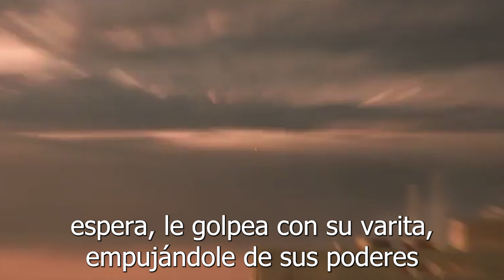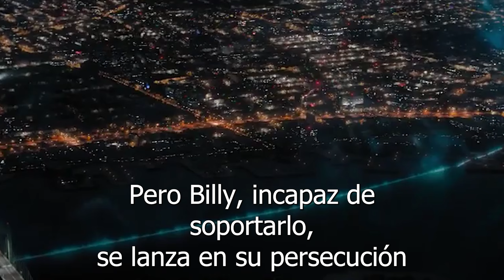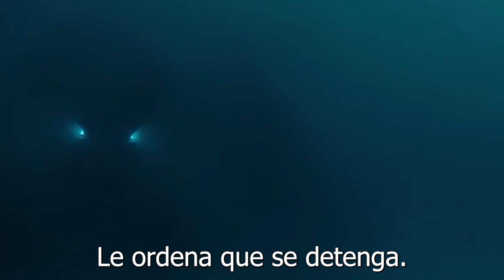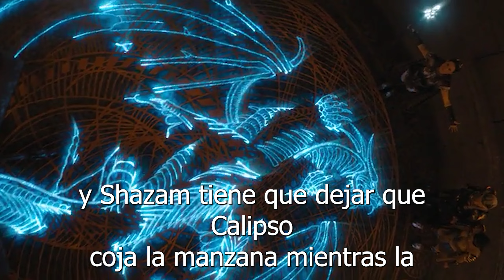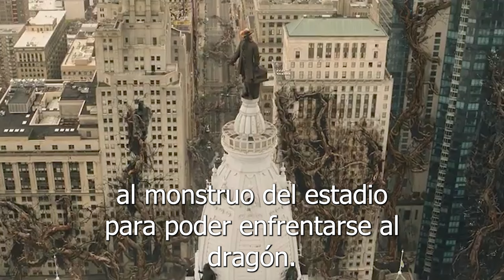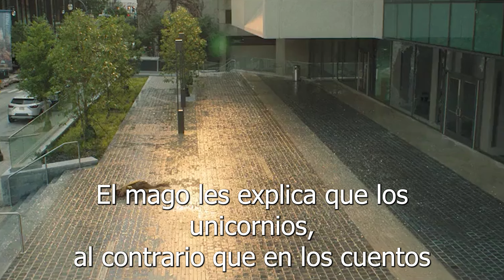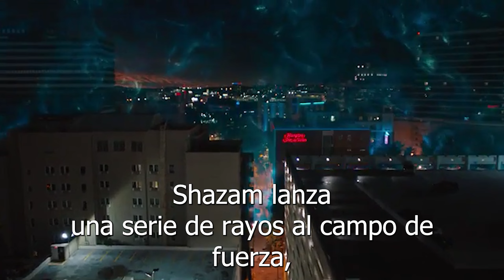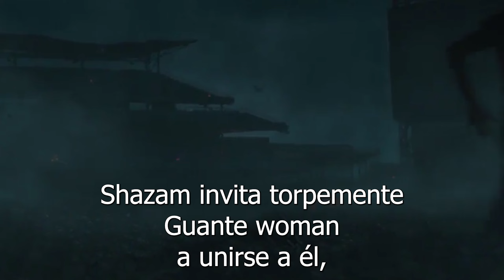Guy Enamoró A La Chica - Shazam Furia De Los Dioses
Descargo de responsabilidad: Los vídeos publicados en este canal están sujetos a uso legítimo. Con el fin de educar a los espectadores sobre el contenido de las películas, nuestro equipo crea contenido bien investigado, auténtico y único que cumple con las políticas y directrices de YouTube.

¡Shazam! Furia de los dioses es una película estadounidense de superhéroes de 2023 basada en el personaje de DC Comics Shazam. Producida por New Line Cinema, DC Studios y The Safran Company, y distribuida por Warner Bros. Pictures, es la secuela de ¡Shazam! (2019) y la duodécima entrega del Universo Extendido de DC (DCEU). Dirigida por David F. Sandberg, producida por Peter Safran y escrita por Henry Gayden y Chris Morgan, está protagonizada por Zachary Levi, Asher Angel, Jack Dylan Grazer, Rachel Zegler, Adam Brody, Ross Butler, D. J. Cotrona, Grace Caroline Currey, Meagan Good, Lucy Liu, Djimon Hounsou y Helen Mirren. En la película, Billy Batson / Shazam y sus hermanos adoptivos luchan contra las Hijas de Atlas.

Una secuela de ¡Shazam! comenzó a desarrollarse poco después del estreno de esa película en abril de 2019, con Gayden regresando como escritor, y Morgan uniéndose poco después para revisar el guion de Gayden. Sandberg y Levi (Shazam) también regresaron en diciembre. El título y el resto del reparto se confirmaron en agosto de 2020, y Zegler, Mirren y Liu interpretaron a las hijas de Atlas a principios de 2021. El rodaje comenzó en mayo en Atlanta (Georgia) y concluyó en agosto.

¡Shazam! Furia de los dioses se estrenó en el Fox Village Theater del barrio de Westwood de Los Ángeles el 14 de marzo de 2023, y se estrenó en los cines de Estados Unidos el 17 de marzo. La película recibió críticas mixtas de los críticos, que la consideraron inferior a su predecesora. Su rendimiento en taquilla fue muy inferior, recaudando sólo 128 millones de dólares en todo el mundo frente a un presupuesto de producción de 110-125 millones de dólares.

Cláusula de exención de responsabilidad en materia de derechos de autor Según el artículo 107 de la Ley de Propiedad Intelectual de 1976, el uso legítimo está permitido para fines como la crítica, el comentario, la información periodística, la erudición y la investigación. El uso justo es el uso permitido por la ley de derechos de autor que de otro modo podría ser infractor.